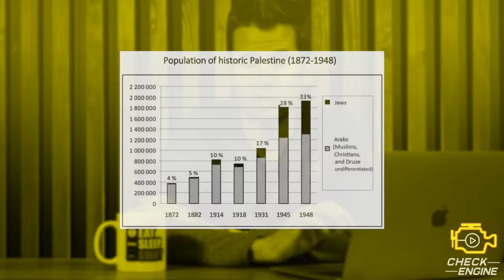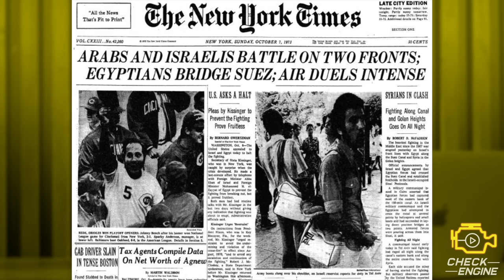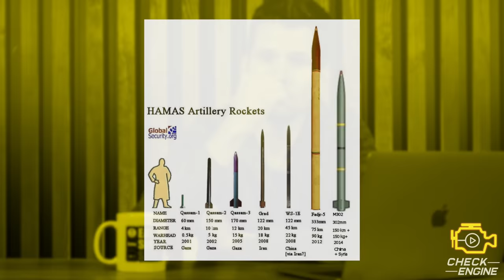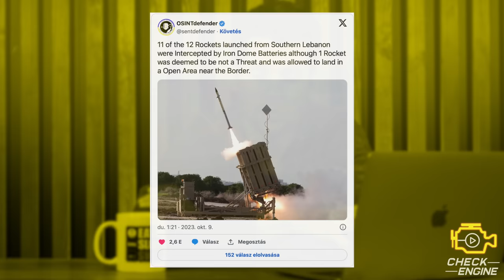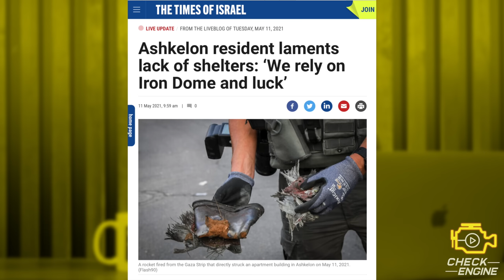Így védekezik Izrael, és így támad a Hamász - Check Engine Kitekintő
A szombati támadás műszaki háttere kifejezetten érdekes. Izrael több milliós rakétákkal védekezik, a Hamasz pedig a garázsban tákolt rakétákkal támad.